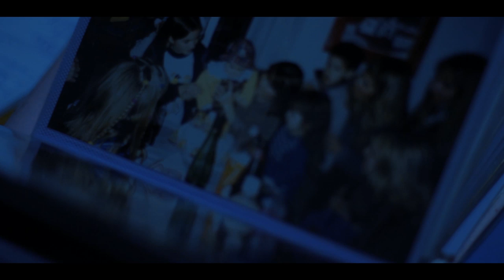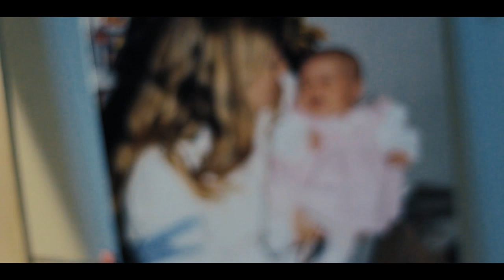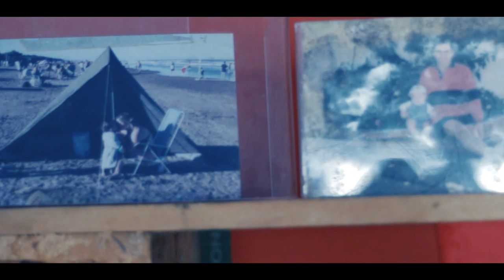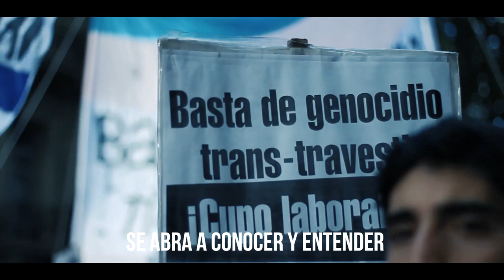YO NO SOY - Corto Documental LGBT - Identidades Trans Argentina 2019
Para involucrarnos en la identidad de una persona es necesario entender su percepción del genero que declara poseer, para ello se inició una larga lucha a través de las marchas del orgullo desde 1992 hasta que finalmente en el 9 de mayo del 2012 se sancionó la primera Ley de Identidad de Género que es, sin lugar a dudas, la primera ley a nivel mundial que reconoce y permite a las personas transexuales y transgénero registrarse en sus documentos con el nombre y género de elección, que además ordena que todos los tratamientos médicos de adecuación a la expresión de género sean incluidos en el Programa Médico Obligatorio, lo que garantiza la cobertura en todo el sistema de salud público y privado.

“La República Argentina permite los matrimonios entre personas del mismo sexo desde el 15 de julio de 2010. De esta forma, el país se convirtió en el primero de América Latina en reconocer este derecho en todo su territorio nacional. Además, fue el segundo país de América (después de Canadá) y el décimo a nivel mundial en legalizar este tipo de unión” (Wikipedia).

Estos dos grandes hitos en relación con la comunidad LGBT nos enorgullecen como ciudadanos y Estado al punto que todas las voces que en la marcha año a año se alzan no son en vano y que de esta manera y con un apoyo sin igual, que en otros países no se da, de parte de la banca en congreso hayamos conquistado derechos que nos pertenecen como personas libres.

Este Mediometraje documental fue realizado en el marco del Taller de Realización Documental en la Universidad Nacional de Quilmes por Ezequiel Basualdo.

Dirección y Guión : Ezequiel Basualdo
Producción y Cámaras :  María Eugenia Roson y Lucas Guerra
Sonido : Laura Micheletto y Ezequiel Basualdo

Invitados : ALAN ANTWAM BASUALDO & DANA BELEN TRINIDAD

Muchas gracias por hacerlo posible.

Los datos y confesiones aquí mostrados son subjetivos desde la propia experiencia de quienes lo relatan.

Toda coincidencia con la realidad es pura verdad.